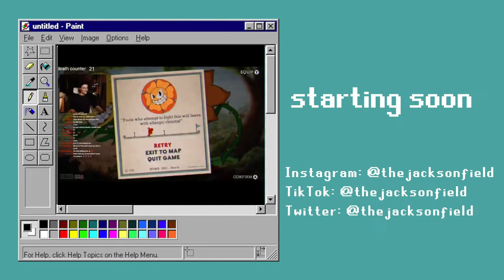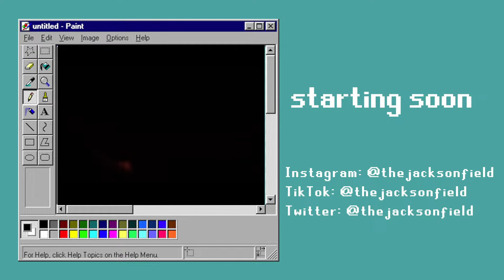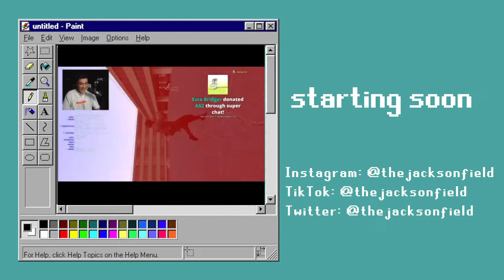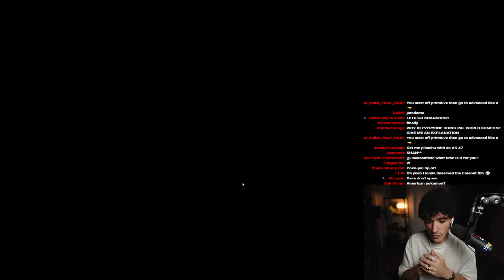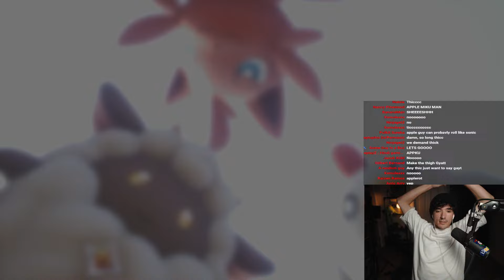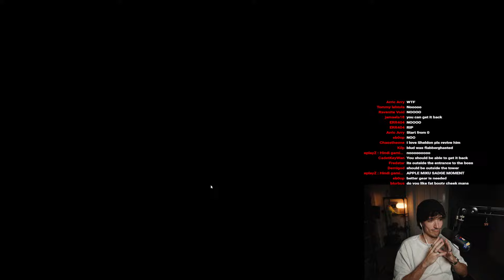pokemon with guns